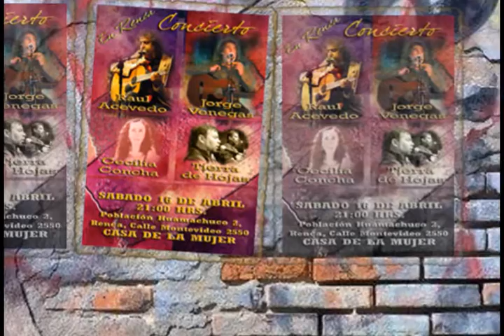CONCIERTO DE CANTO POPULAR EN RENCA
SABADO 16 DE ABRIL A LAS 21:00 HRS.
CONCIERTO DE CANTO POPULAR
"Ahí donde llega todo
y donde todo comienza...!
RAUL ACEVEDO - JORGE VENEGAS - CECILIA CONCHA - TIERRA DE HOJAS
POBLACION HUAMACHUCO 2 RENCA
CALLE MONTEVIDEO 2550
CASA DE LA MUJER DE HUAMACHUCO
ENTRADA UNICA DEMOCRÁTICA Y POPULAR $ 2000